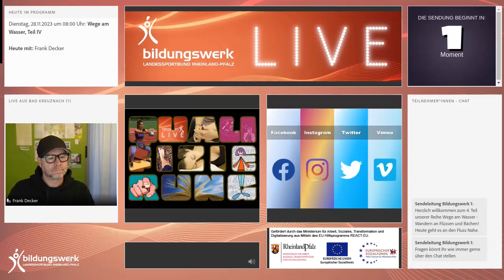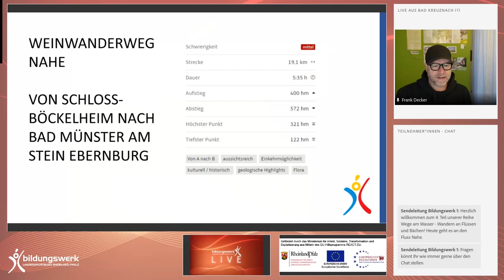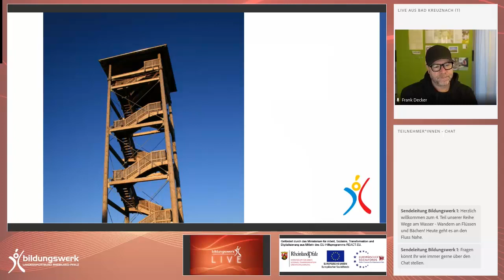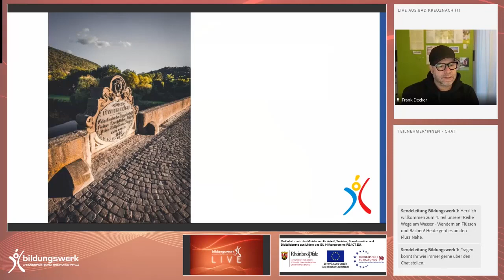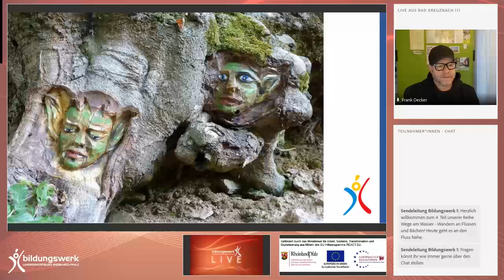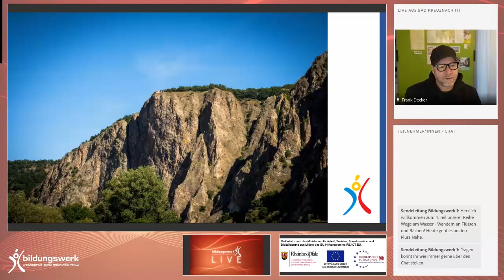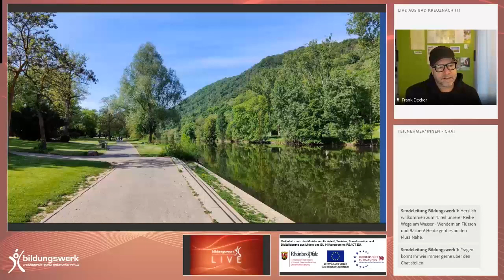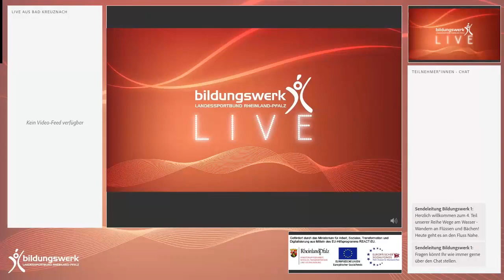Wege am Wasser, Teil IV - Sendung vom 28.11.2023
In der heutigen Sendung geht es ins Naheland mit dem namensgebenden Fluss Nahe. Unser Wanderfachmann Frank Decker stellt euch in der Region Bad Kreuznach eine Etappe des Weinwanderwegs Nahe vor, der nicht nur Flussperspektiven zu bieten hat.